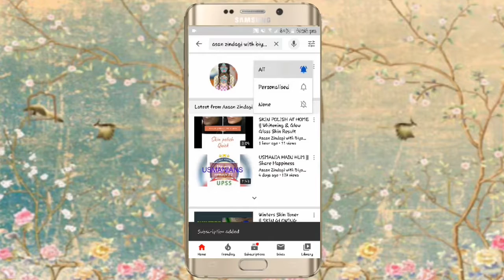Bread Manchurian English Subtitle || Indian Street Food ||Easy Bread Snacks||Quick Bread Snacks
==RECIPE INGREDIENTS==

Bread 4 Slices - Grinded
Cabbage - 1Cup as per required
Carrot - 1 Cup as per required
Chilli Powder Half Tbsp
Water -2 Tbsp (According to Need)

~SAUCE~
Cooking Oil - 3 Tbsp
Ginger - 4 cloves Chopped
Onion- Medium Chooped
Capsicum - Medium Small in Pieces
Tomato Ketchup 1 Tablespoon
Chilli Garlic Sauce 1Tbsp
Black Pepper HalfTbsp

Green Onion- Garnishing.